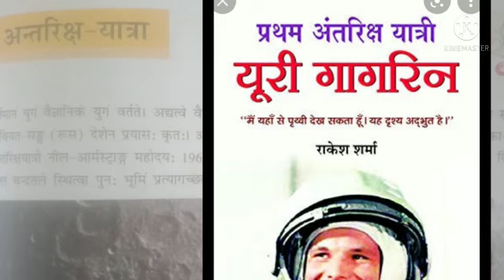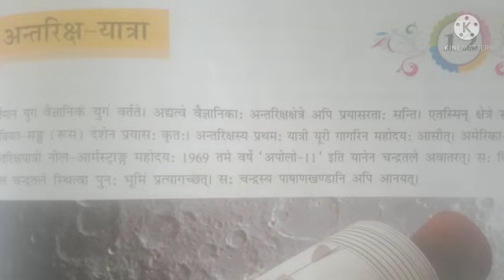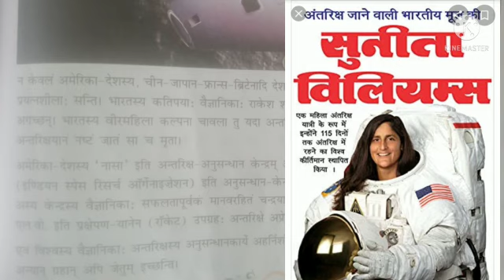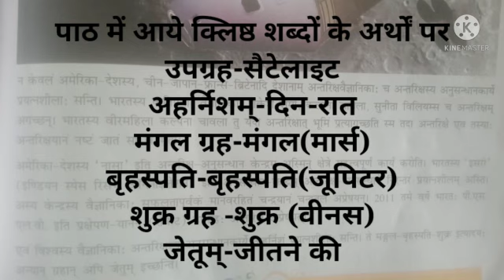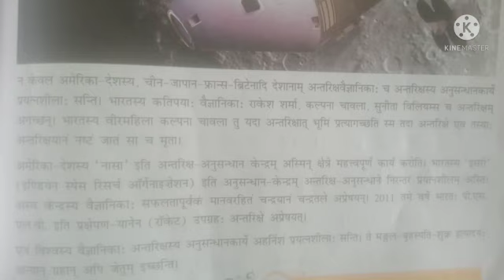Class - 7 Sanskrit ch-12